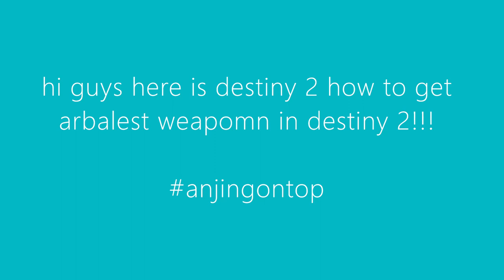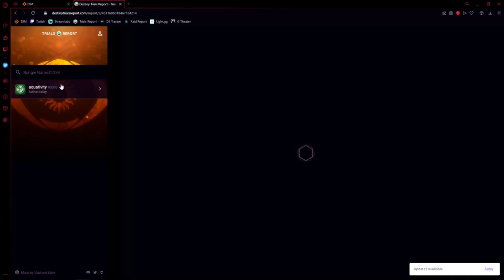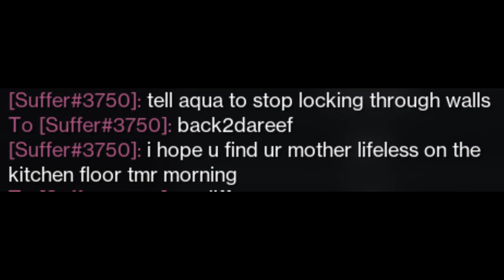arbalest weapon tutorial (working 10/26/22)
anjing on top

follow @aquativityy on twitter